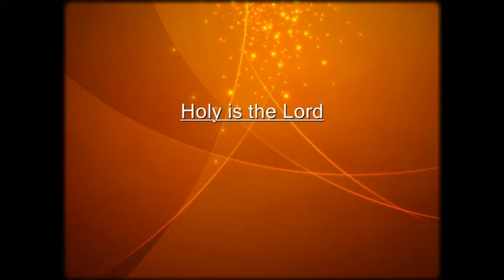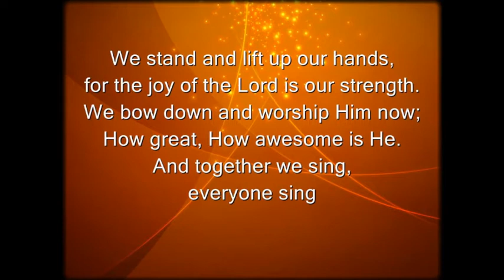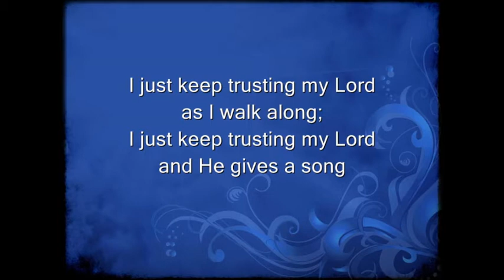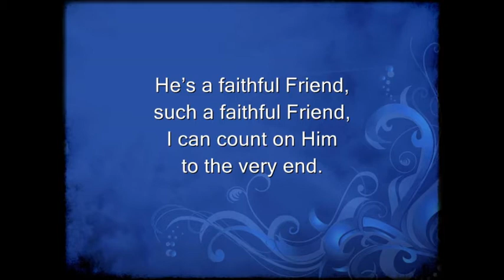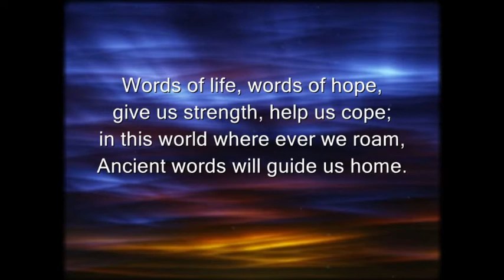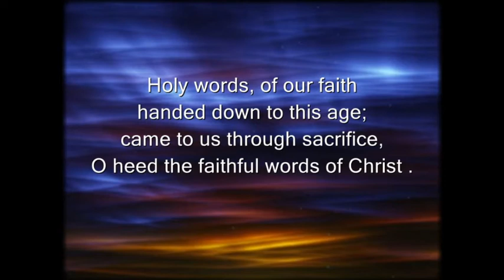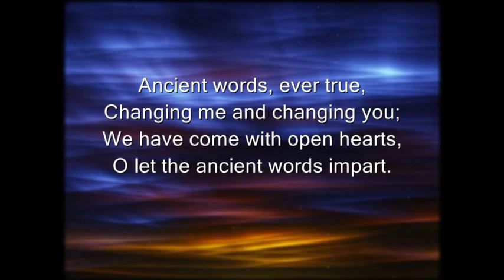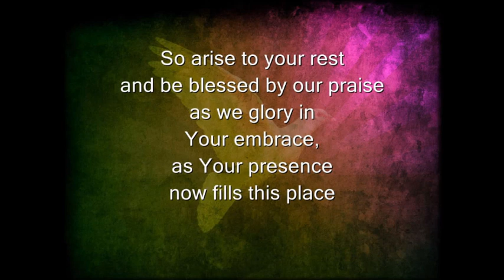2018 1208 Worship